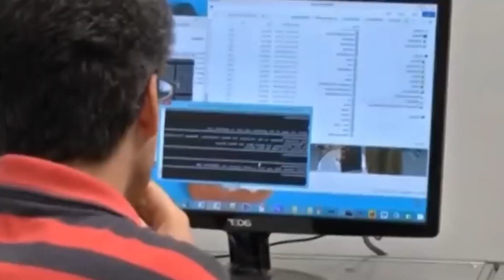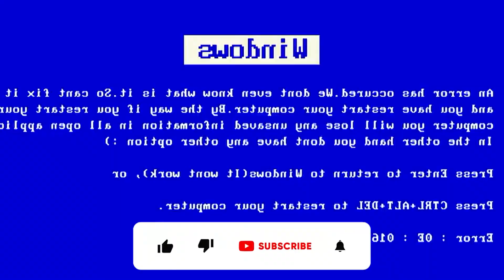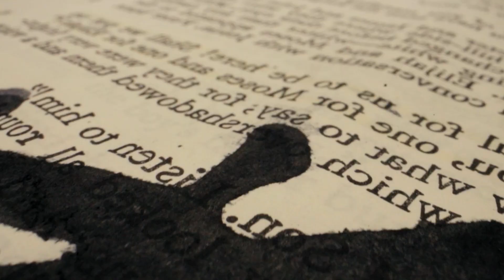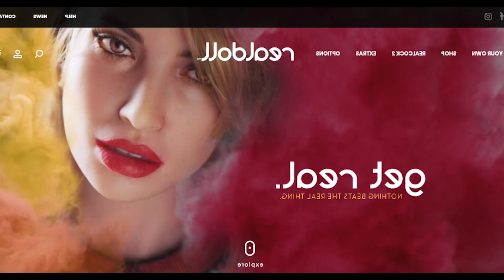NEW Female AI Intimacy Robot JUST LEAKED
All of us crave connection with someone else. We want that special someone who would be there to listen to us and make us feel valued. In the presence of this person, all our walls come crashing down and we can unapologetically be our true selves. For some though, it can be much harder to find someone to connect with. What can we do if we fall under this category? Well, you can simply craft your perfect companion with the endless possibilities of A.I. Your mind must have drifted to sci-fi movies like Westworld and the 2015 movie, Vice. The technicalities of the hosts in Jonathan Nolan’s Westworld may still be far from our reach but modern-day companies and designers are not shying away from this possibility. In this video, we’ll explore one such company and their goal to A multi-dimensional experience that's as close as possible to being with a real person.

In today's video we look at NEW Female AI Intimacy Robot JUST LEAKED...Keep watching to see Harmony, a female ai robot meant for companionship and more. Female robots first rose to popularity in Japan with the release of fully functional gynoids. Sophia the robot is another famous female robot that helped increase the popularity of these robots. Cheers!

Inspired by NEW Advanced FEMALE Humanoid ROBOT JUST LEAKED!

Inspired by Meet The NEW FEMALE Bionic Humanoid Robot

Inspired by Can Japan's Female AI Robot Get Pregnant? (Latest Release)

Inspired by 10 Most Incredible Recent Fully Functioning & Realistic Female Humanoid Robots 2023

Inspired by NEW Interview With FEMALE Humanoid Robot (SHOCKING)